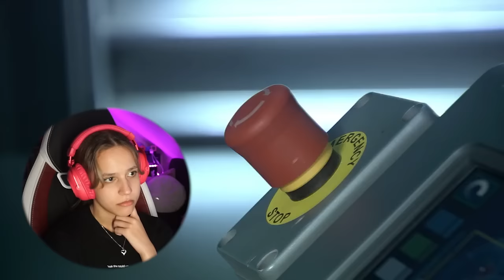AVATAR made me cry a bunch ☾ Movie Reaction! FIRST TIME WATCHING